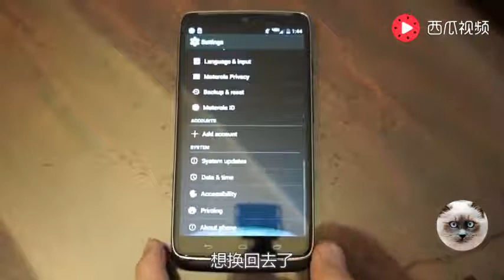从苹果手机换成安卓手机是一种怎样的体验？听听网友怎么说